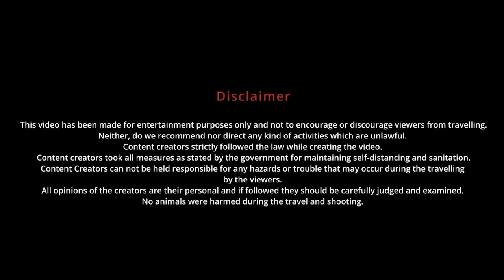Tiger कैंपस के चक्कर लगा रहा है शिकार के लिए, Dhikala Jim Corbett National Park की सबसे खतरनाक रात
Tiger कैंपस के चक्कर लगा रहा है शिकार के लिए, Dhikala Zone Jim Corbett National Park की सबसे खतरनाक रात - In Todays Vlog, we are sharing our night experience which we faced in Dhikala forest rest house, Tiger is on a hunt and he is surrounding our forest campus and continuous alarm calls of deers you will listen in this vlog. Dhikala Forest rest house is located in the heart of Jim Corbett national park on the bank of Ramganga Reservoir. Dhikala Forest rest house or Dhikala forest lodge.